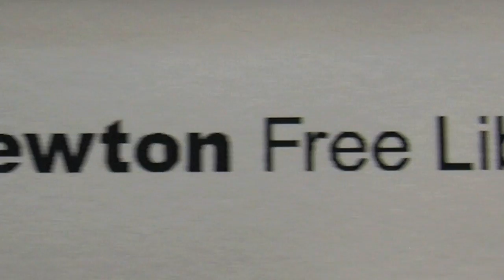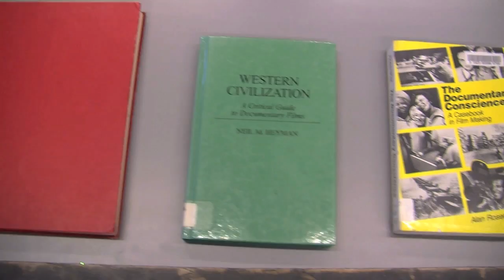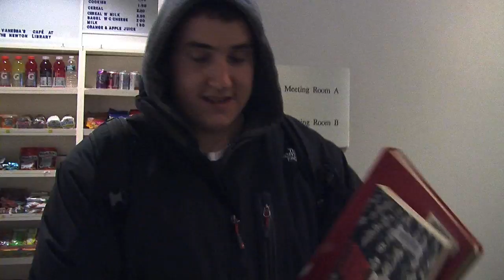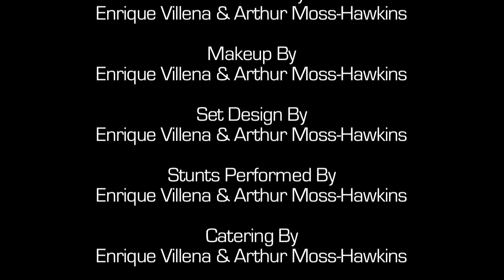Enrique and Arthur's Library Adventure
An adventure like no other